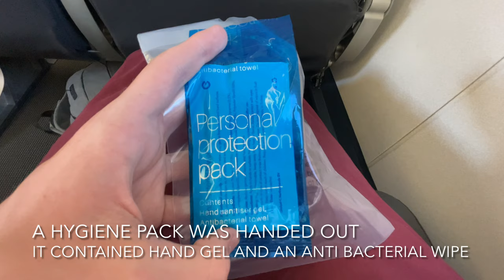TRIP REPORT | BA CITYFLYER | E190 | LONDON CITY-EDINBURGH | EURO TRAVELLER | 4K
Airline: British Airways operated by BA Cityflyer
Aircraft: Embraer E190SR
Livery: British Airways Standard
Registration/(Name): G-LCYX/(None)
Age: 13.2 Years
Route: London City-Edinburgh
Flight Number: BA8712
Seat Number: 21D
Cabin: Euro Traveller (Economy)
Delay: None
Flight Duration: 55 Minutes
Cruise Height: 38,000 Feet
Cost/Ticket Type: £68.73/Basic
Date: 3rd June 2021
Filmed On: iPhone 12
Music: X Rated by Ehrling, Soda by Ikson and Mood by Ehrling